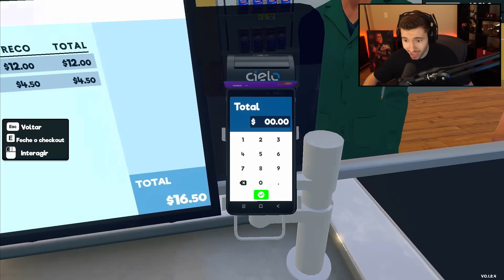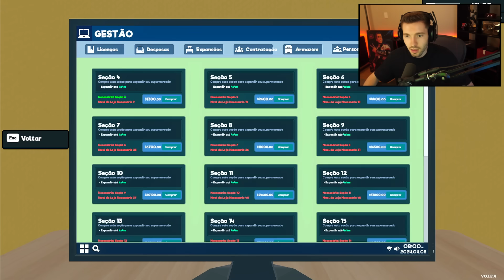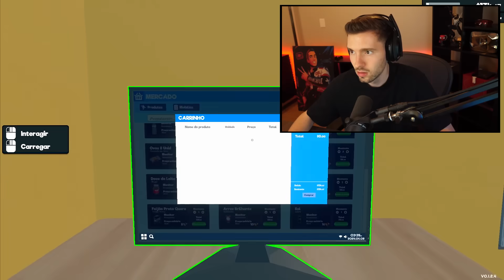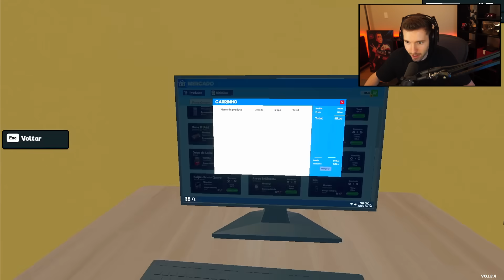Meu mercadinho ficou BRASILEIRO! (Supermarket Simulator)